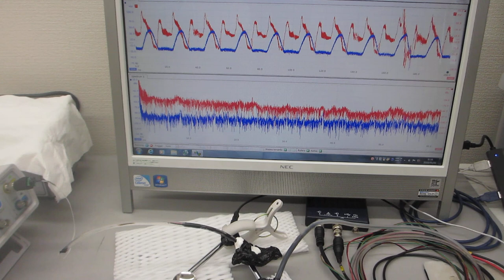基礎実験ーー低周波刺激で高周波を制御する超音波技術ーー（超音波システム研究所）